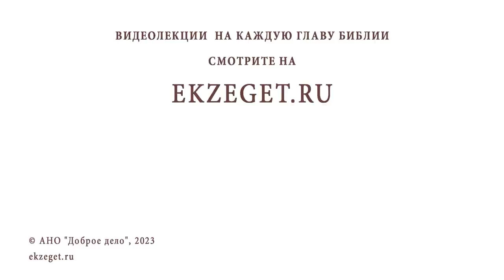МАМА УМЕРЛА НЕКРЕЩЁНАЯ. ЧЕМ ЕЙ ПОМОЧЬ ? Протоиерей Михаил Дудко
Команда Экзегет.

В сегодняшнем видео на библейском портале Экзегет вместе с протоиереем Михаилом Дудко отвечаем на вопрос: "Мама умерла некрещёная. Чем ей помочь?"

🔸  Тайна спасения
🔸  Воля Божия
🔸  Милосердие